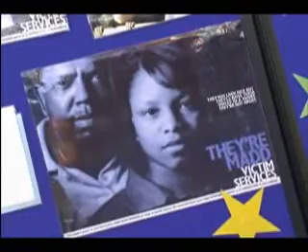We Can Make A Difference Day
Mount Clemens and Clintondale community schools gather together to raise awarness to prevent teen drinking and drug use.